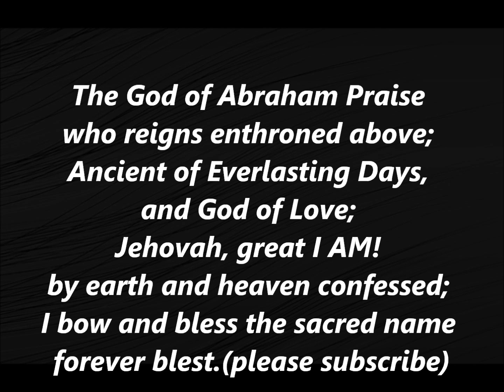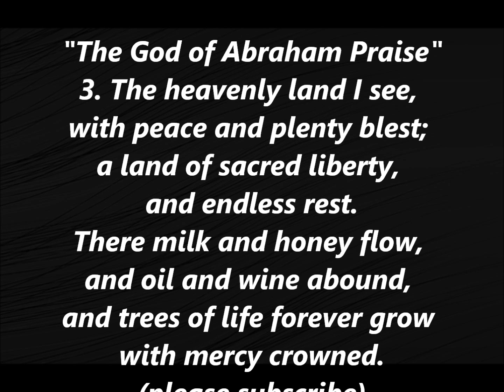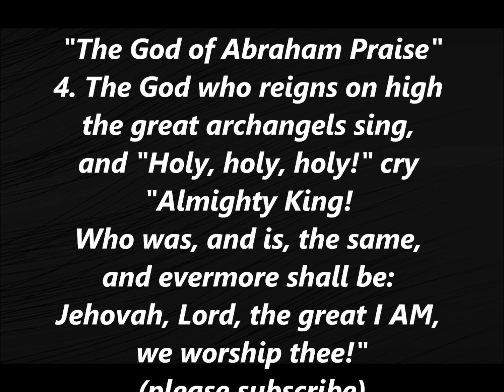THE GOD OF ABRAHAM PRAISE Hymn Lyrics Words text Sing along song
THE GOD OF ABRAHAM PRAISE Hymn Lyrics Words text Sing along
who reigns enthroned above;
Ancient of Everlasting Days,
and God of Love;
Jehovah, great I AM!
by earth and heaven confessed;
I bow and bless the sacred name

2. The great I AM has sworn;
I on this oath depend.
I shall, on eagle wings upborne,
to heaven ascend.
I shall behold God's face;
I shall God's power adore,
and sing the wonders of God's grace
forevermore.

3. The heavenly land I see,
with peace and plenty blest;
a land of sacred liberty,
and endless rest.
There milk and honey flow,
and oil and wine abound,
and trees of life forever grow
with mercy crowned.

4. The God who reigns on high
the great archangels sing,
and "Holy, holy, holy!" cry,
"Almighty King!
Who was, and is, the same,
and evermore shall be:
Jehovah, Lord, the great I AM,
we worship thee!"